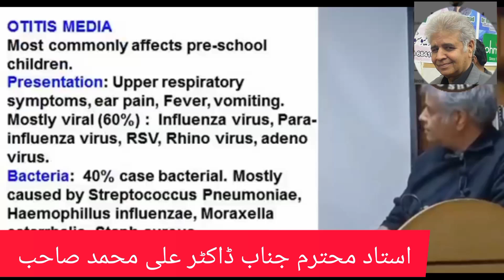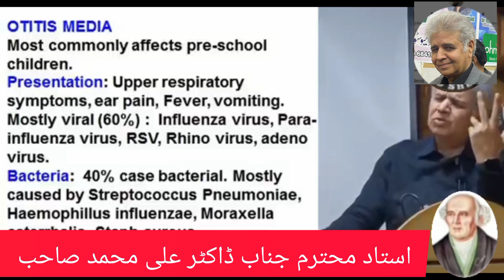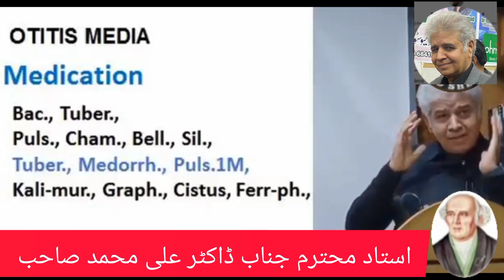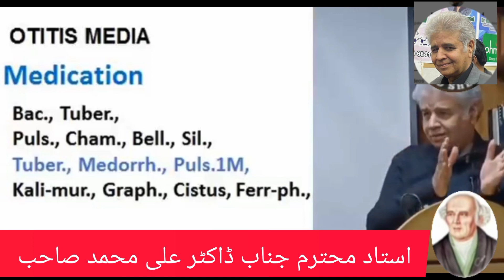Otitis Media Homoeopathic Treatment by Dr Ali Muhammad Ali sb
Otitis Media Homoeopathic Treatment by Dr Ali Muhammad Ali sb . Regards Dr Muhammad Saeed